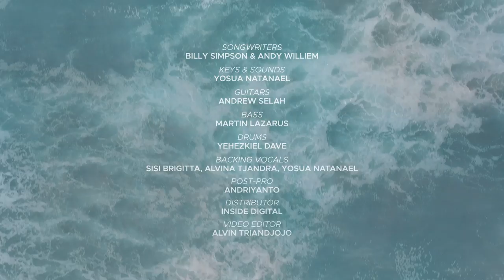Billy Simpson - Roh Terbesar [Official Lyric Video]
Songwriters : Billy Simpson & Andy Williem
Keys & Sounds : Yosua Natanael
Guitars : Andrew Selah
Bass : Martin Lazarus
Drums : Yehezkiel Dave
Backing Vocals : Sisi Brigitta, Alvina Tjandra, Yosua Natanael
Post-pro : Andriyanto
Distributor : Inside Indo
Video Editor : Alvin Triandjojo

Follow @billysimpson on Instagram